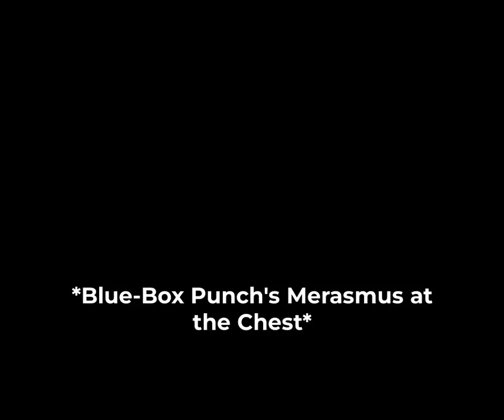The Leader of the Blue Team Vs Merasmus (Made by Uberduck)